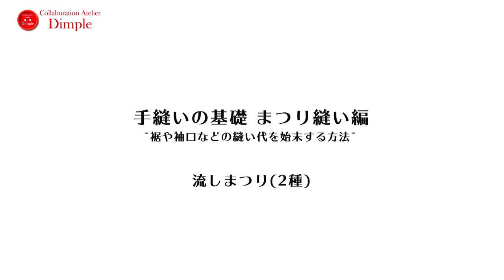#7【プロ講師が教える】流しまつりの縫い方(2種)_手縫い基礎編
【Ayako Kitazima】北島 綾子

PROFILE
ファッション系の専門学校やカルチャーセンター【ヴォーグ学園】で、ファッションデザインを中心に講師活動をする傍ら、フリーランスのデザイナーとしてデザインから制作までを手がける。

　⇒動画の補足や洋裁の基礎説明をブログでも行っています

Dimple塾 洋裁教室 主催

福岡を拠点に活動するクリエイターのコラボレーションアトリエ
C.A.Dimple 代表

クロバー株式会社が講師活動を支援するパフェプロジェクトグループ
f-pallet 代表